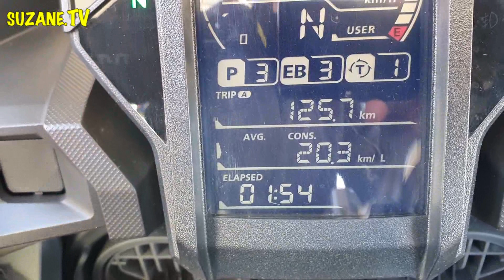Onde Alugar Moto em São Paulo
A Moto Remaza oferece uma opção com a Honda Africa Twin, que vale muito a pena.
Aproveito para dar a dica de uma passeio de 1 dia, com 400 km.